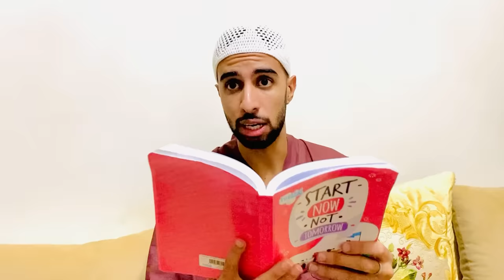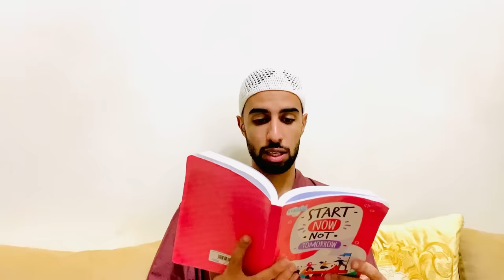حمزة دار مقلب لنسرين و لكن ... 😂